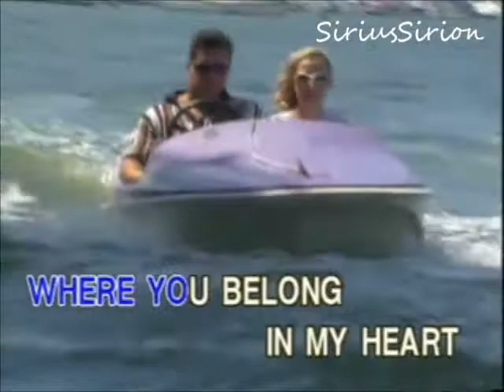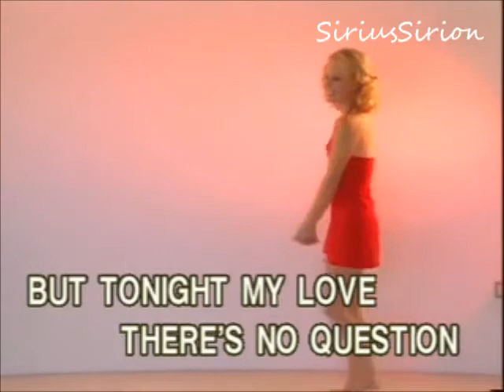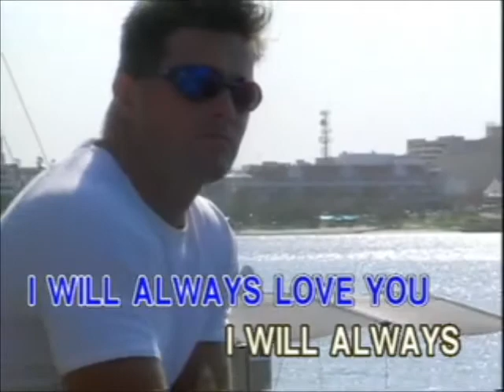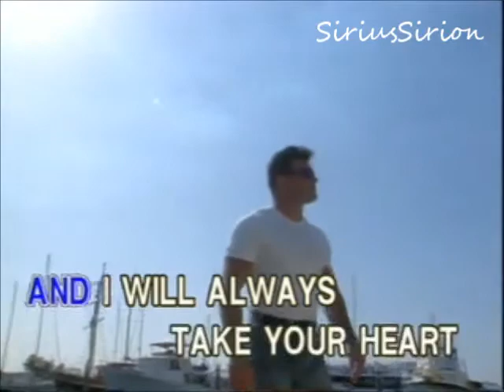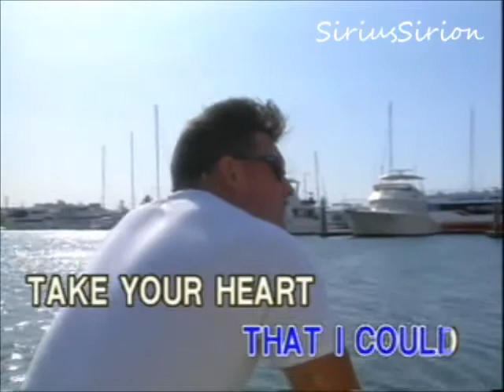I will always love you_Kenny Rogers Karaoke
Big credit to Kenny Rogers and and to all concerned artist publisher & owner of the song  Ivory records.

Article 61 of the 1994 Agreement on Trade-Related Aspects of Intellectual Property Rights (TRIPs) requires criminal procedures and penalties in cases of "willful trademark counterfeiting or copyright piracy on a commercial scale." Piracy traditionally refers to acts of copyright infringement intentionally committed for financial gain, though more recently, copyright holders have described online copyright infringement, particularly in relation to peer-to-peer file sharing networks, as "piracy."

Article 61 of the Agreement on Trade-Related Aspects of Intellectual Property Rights (TRIPs) requires that signatory countries establish criminal procedures and penalties in cases of "willful trademark counterfeiting or copyright piracy on a commercial scale".[5] Copyright holders have demanded that states provide criminal sanctions for all types of copyright infringement.[7]

The first criminal provision in U.S. copyright law was added in 1897, which established a misdemeanor penalty for “unlawful performances and representations of copyrighted dramatic and musical compositions” if the violation had been “willful and for profit.”[11] Criminal copyright infringement requires that the infringer acted “for the purpose of commercial advantage or private financial gain." 17 U.S.C. § 506(a).[12] To establish criminal liability, the prosecutor must first show the basic elements of copyright infringement: ownership of a valid copyright, and the violation of one or more of the copyright holder’s exclusive rights. The government must then establish that defendant willfully infringed or, in other words, possessed the necessary mens rea. Misdemeanor infringement has a very low threshold in terms of number of copies and the value of the infringed.